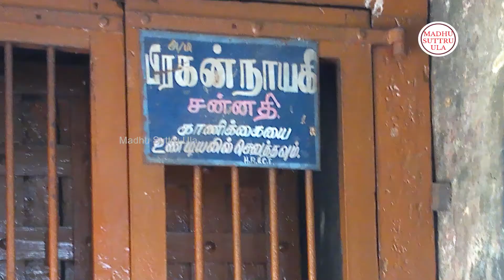சோழர்களின் தலைநகரம் கங்கைகொண்டசோழபுரம் Gangaikondacholapuram Ariyalur Dt